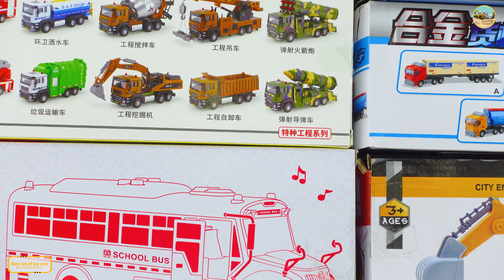excavators, buses, fire trucks, super cars, tractors, bulldozers, cranes, dump trucks, tank trucks,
Crane
excavator
fire truck.
police car
concrete mixer truck
ambulance
racing car
bulldozer
roller
mini toy cars
tractors
and many other vehicles.
New set of toy cars
Crane truck
fire truck
benz
truck
contrainer
road roller
race car
off road vehicle
supercar
garbage truck
forklift
plastic toy car model
metal toy car model
tractor
gadi
tractor video
car
train videos
jcb video
toys
police siren
car videos
car video